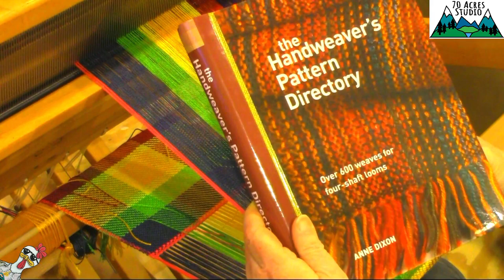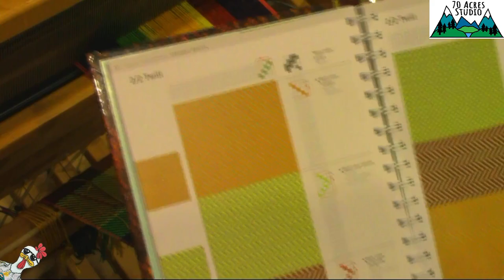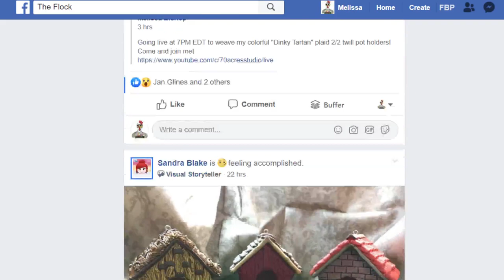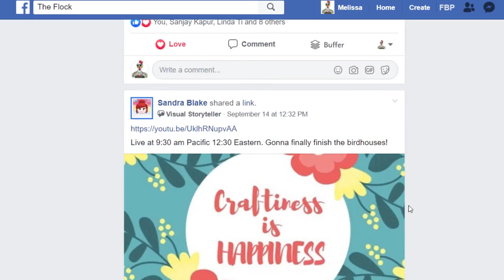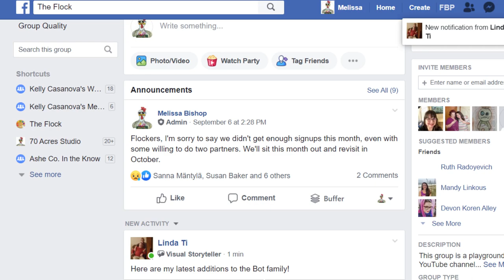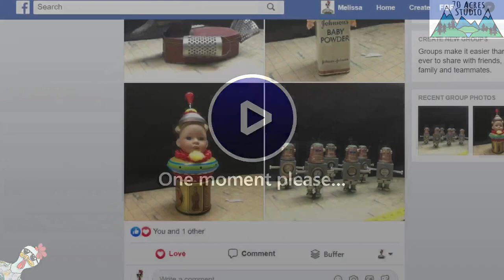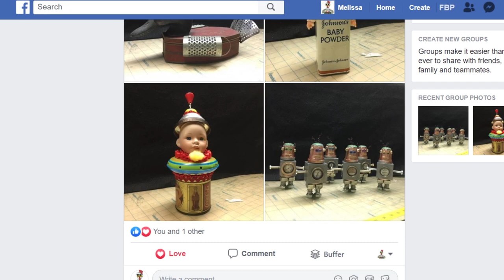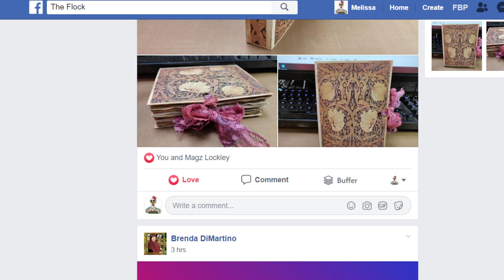Episode 410: Tuesday Livestream - Weaving "Tartan Dinky" Pot Holders!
Do you know the difference between plaid and tartan? Well, come watch and I'll tell you! Tonight I'm working on some 5/2 perle (mercerized) cotton pot holders in bright colors using various 2/2 twill patterns!

Links to supplies I use frequently:

Stabilo All Pencils
4-pak Diamond storage containers
Craft Mates large Diamond Storage
Zippered Storage envelopes
Tear Guide Rulers
Speedball Carver set
Speedball Replacement Cutters
Art Glitter Glue
Sargent Watercolor Magic Metallic Set
Fiskars Rotary Bypass Cutter
White Gesso
black Gesso
hinges for Altered Books
1" silicone brush
2" silicone brush
1" Black Masking Tape 60yards
Vogue Magazine Subscription
Communication Arts Magazine
100 Hinges for altered books
Fiskars Carving Set
Arteza #11 Hobby Blades (Pack of 120)
Zippered document storage pouches (set of 10)
Bulb Pins (Tim Holtz style but so much cheaper!)
Scotch Permanent Glue Sticks (18)
Ooly Sparkle Watercolor Gel Crayons - Set of 12
OWDEN 3Pcs. self healing double sided cutting mat set
Gorilla Glue Hot Glue Sticks
Birds & Bloom Magazine
Tombow Mono Zero Eraser
Accurasee Proportional Divider
Arteza 72 Count Colored Pencils
Arteza Sketch Pencil Set (12)
Accurasee Proportional Divider
Lukas Berlin Water Mixable Oil Paints

I do at least one Livestream sessions a week at 7PM Eastern! On Fridays, 8PM EDT, I do a show with my son & daughter-in-law on our Cranky Crafters Channel

Like my work? Check my Website for original & digital items as well as collectibles, scrap packs, wallpaper packs & painty paper packs

Amazon Wish List